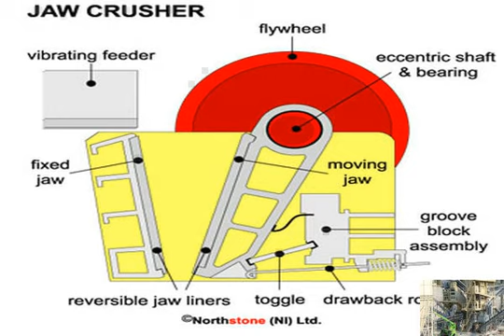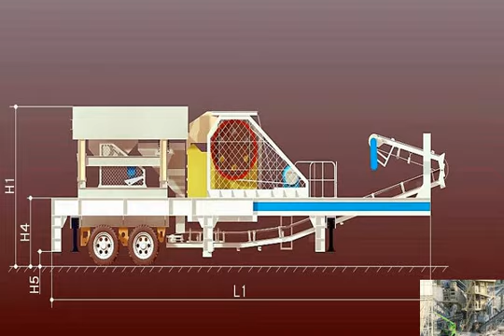chinese gold mining equipment